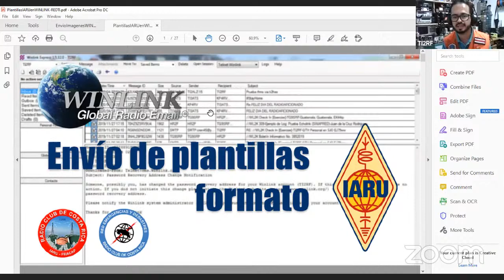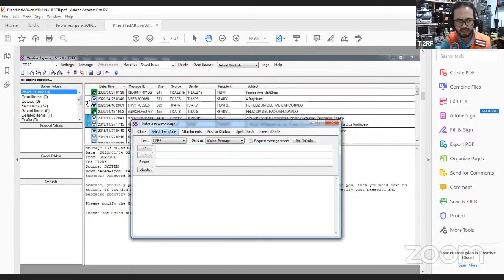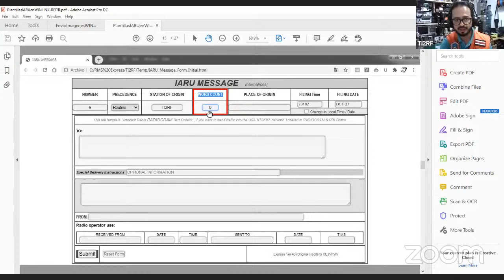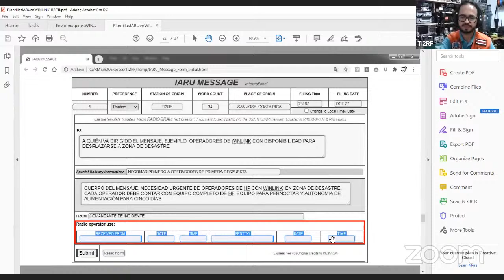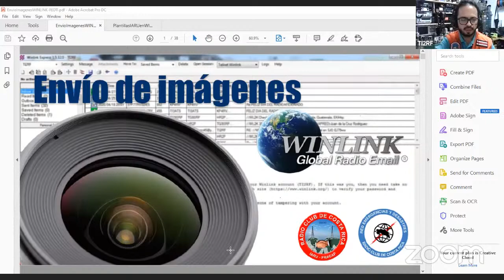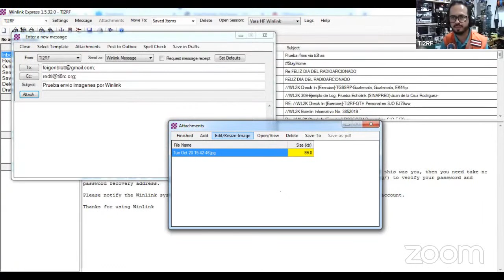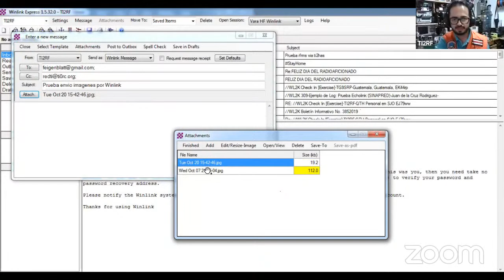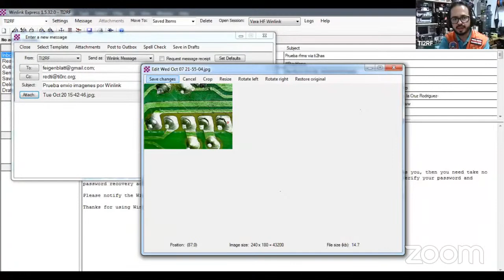17- Envío de mensajes IARU y fotografías por la red Winlink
Expositor: Roberto Feigenblatt, TI2RF